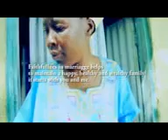Mara tayi-- Star Eagles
Star Eagles. Mara tayi 3GP format.